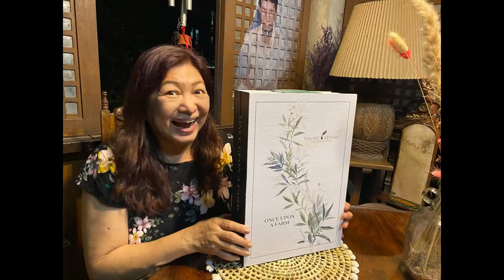Dalian Photo Slideshow